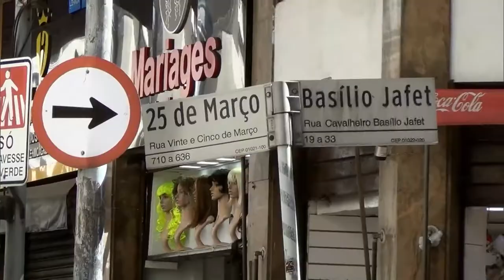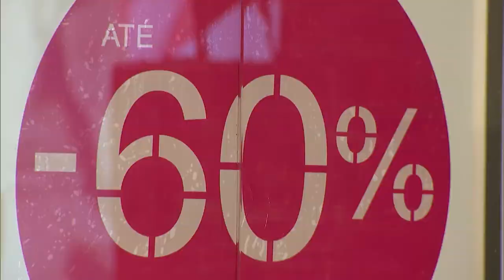Estado se diz confiante em resolver o problema que afeta a ZFM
O impasse político em torno da zona franca de Manaus, avança para o segundo mês. O decreto do IPI que impacta os produtos fabricados aqui em Manaus, preocupa os donos de fábricas que perdem vantagem de preço.O Governo busca resolver o entrave que afeta a competitividade da zona franca.